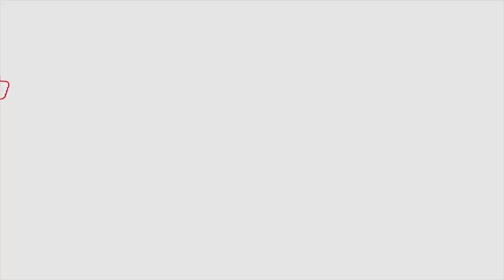PTV WOMAN'S DAY SPECIAL PROGRAMME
Woman's Day Special Programme
Guests
ASI SUMATHI GARU,

DR KODURU SUMANA GARU

TDP PUSHPAVATHI GARU,

Anchor SUKUMAR GARU

DOP Sangeetham Chittiraju, Naveen
Director: Praneeth Yendluri

 UCYneN44GHFV3h_KRg2oqAZg